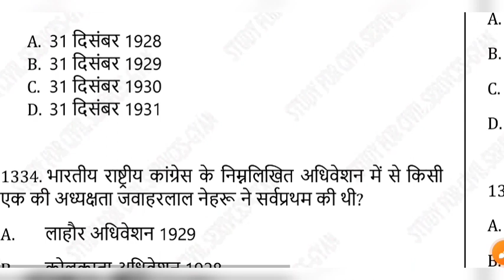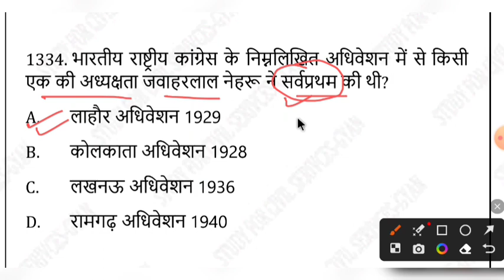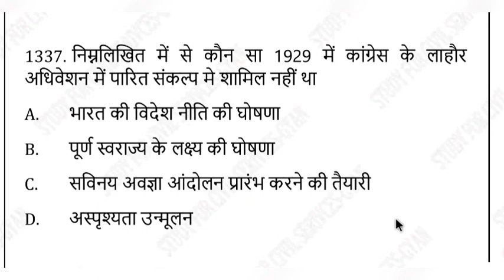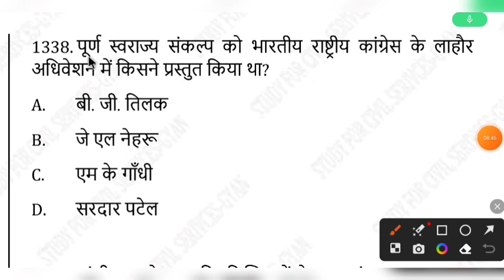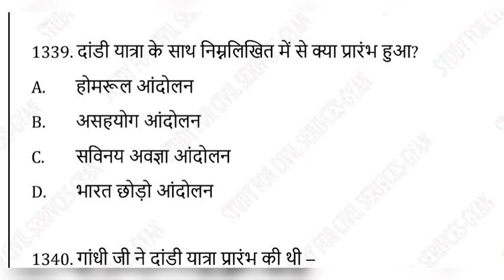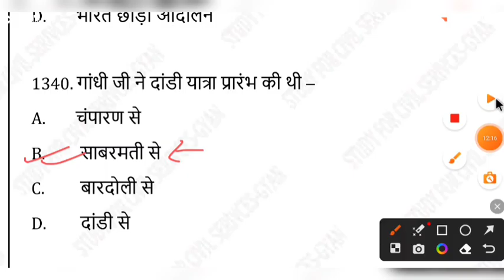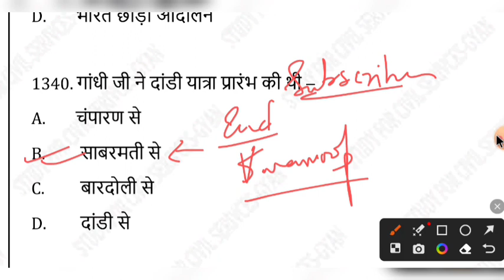uppsc 2024 FREE top 3000 Indian History mcq series practise set 109 uppsc ro beo upsssc